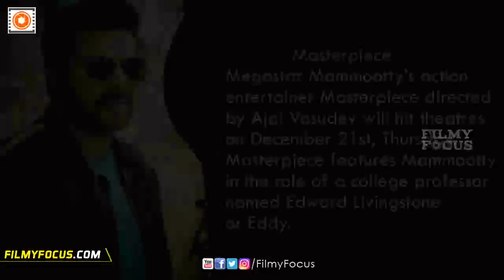Christmas Season Six Malayalam Movies To Hit Theatres | Masterpiece, Vimanam - Filmyfocus.com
Christmas Season Six Malayalam Movies To Hit Theatres | Masterpiece, Vimanam